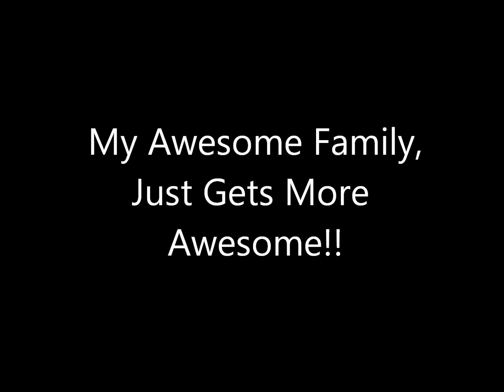My Awesome Family, Just Gets More Awesome!!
Welcome Adrian Charles Buffum! I am so lucky to have each and every one of my children. Please join me in welcoming the next addition to my family.